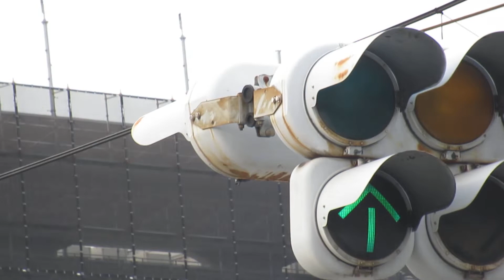鉄板変則矢印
大阪府より